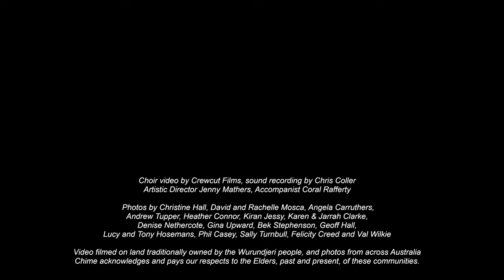Australian National Anthem "Advance Australia Fair": choral version, new official words, both verses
In January 2021, the Australian National Anthem was updated to change 'young and free' to the more inclusive 'one and free' in the first verse, recognising millennia of indigenous settlement prior to European colonisation.  We recorded the revised Anthem in April 2021 (the first choir in Australia to do so!), under COVIDsafe conditions. This is the official choral arrangement with both verses.  We're sharing it together with some of our choir's favourite pictures of the Australian landscape taken on our travels.

Video: Crewcut Films
Sound recording: Chris Coller
Artistic Director: Jenny Mathers
Accompanist: Coral Rafferty

Photos: Christine Hall, David and Rachelle Mosca, Angela Carruthers, Andrew Tupper, Kiran Jessy, Karen & Jarrah Clarke, Denise Nethercote, Heather Connor, Gina Upward, Bek Stephenson, Geoff Hall, Lucy and Tony Hosemans, Phil Casey, Sally Turnbull, Felicity Creed and Val Wilkie.

Copyright for all photos rests with their owners.